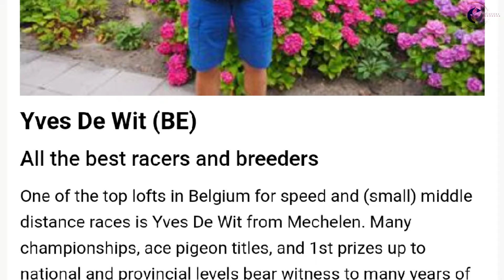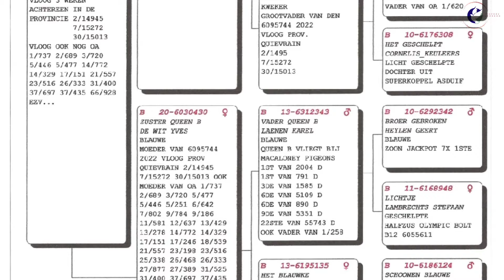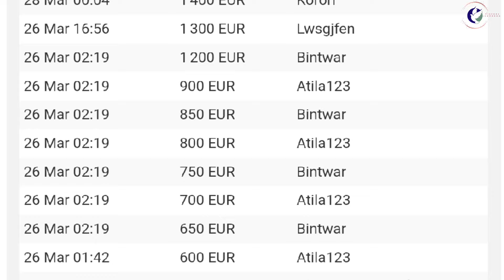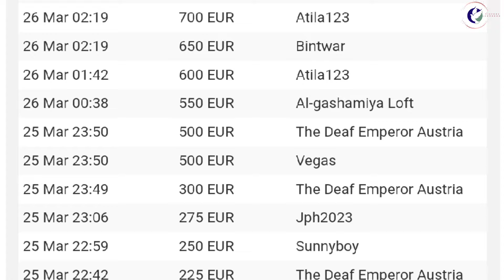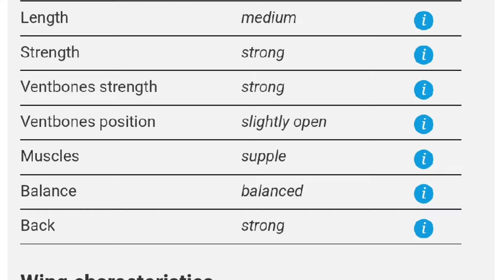" SuperMan " Top Quality Breeder Racing Pigeon For Sale In Pipa Pigeons Auction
Yves De Wit (BE)
All the best racers and breeders
One of the top lofts in Belgium for speed and (small) middle distance races is Yves De Wit from Mechelen. Many championships, ace pigeon titles, and 1st prizes up to national and provincial levels bear witness to many years of dominance. A common thread in Yves' loft is the presence of pigeons from Rudy Van Reeth, the mastermind behind the sublime Pittbul colony. Yves experienced a significant moment of glory with Tornado, 1st provincial & 3rd National ace pigeon for speed in 2014, later becoming a top breeder for Stefaan Lambrechts. Yves is taking a step back and is selling all his best racing and breeding pigeons on PIPA. Among them are many 1st prize winners and breeders of 1st prize winners. Key figures in the auction include Father Tornado, super breeder Rambo, siblings of Tornado, 1st provincial winners Paulientje and Witte Tornado, 1st ace pigeon Noyon Blauwe As, etc., etc.